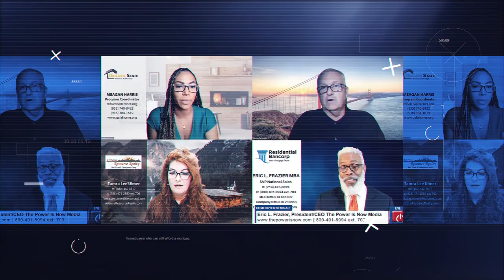Online Homebuyers Seminar Commercial with Steve Rivkin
⭐⭐ In this commercial, Real Estate Agent,  Steven Rivkin, REO Broker, NRBA Master Broker REOMAC/NADP, FORCE, CDPE, CIREC, GRI, SFR Diversity and Inclusion Champion. Planet Realty LLC 924 Whalley Ave, New Haven, CT 06515 Lic in CT. shares information about an online Real Estate Seminar she will host.  The agent will cover the following important topics:

. Current Market Statistics and What Sellers Need to Know.
. The Home Buying Process in Today's Market
. How to Qualify for Down Payment and Closing Cost Programs
. How to buy a 4-Unit Apartment Building as a First-Time Homebuyer
. Special Mortgage programs that you need to know about?
. Underwriting guidelines and Documentation Requirements for a Mortgage
. And answers to all of your questions!  Click the link below to register today.

Hey,